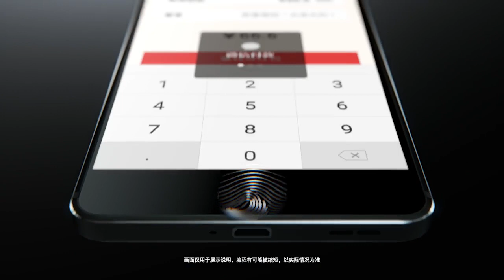Nokia 6 Official Teaser